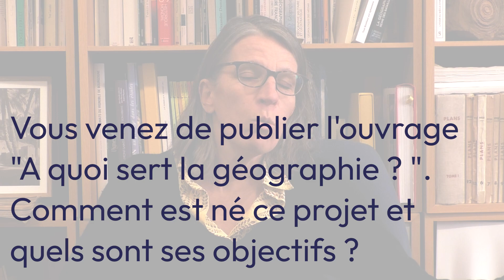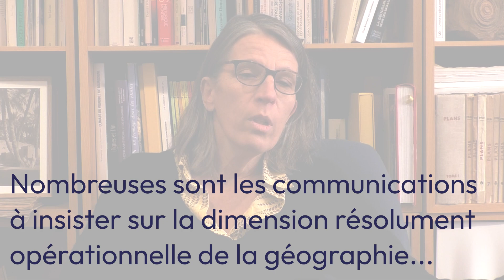Perrine Michon : "La géographie, ça sert d'abord à faire la paix"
« A quoi sert la géographie ? ». C’est sous ce titre délicieusement provocateur que les géographes Perrine Michon et Jean-Robert Pitte viennent de co-diriger et publier aux PUF un ouvrage qui séduira à n’en pas douter la communauté des géographes, qu’ils soient chercheurs, enseignants ou simples curieux. Docteur en géographie, actuellement chargée de mission à l’Académie des Sciences Morales et Politiques, Perrine Michon revient pour nous sur la genèse d’un projet qui, malgré une suite de péripéties inattendues, vient de donner lieu à un ouvrage déjà essentiel. En attendant, bien sûr, la tenue au mois d’avril 2022 du colloque qui aurait dû se tenir… en avril 2021 !